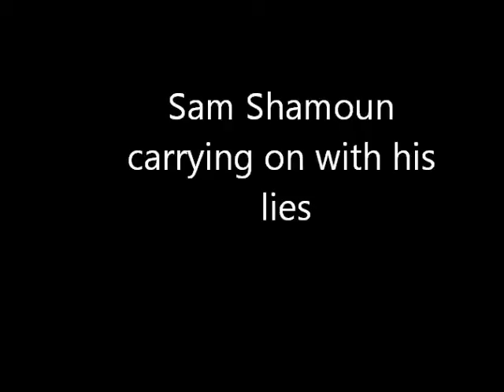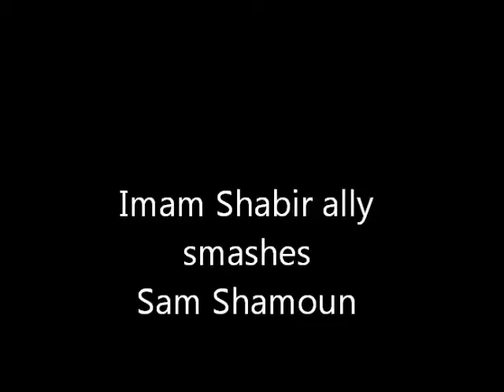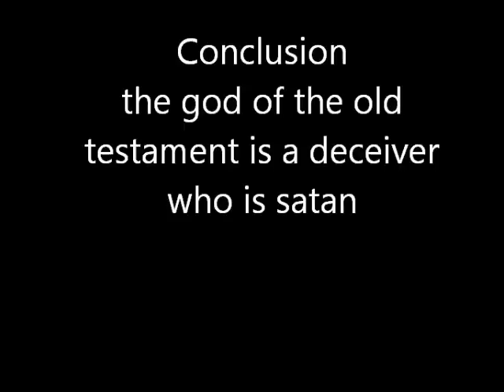Shabir Ally destroys Sam Shamoun the God of the old testament is Satan MUST WATCH!!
Sam Scum Shamoun admits the god of the old testament is Satan!